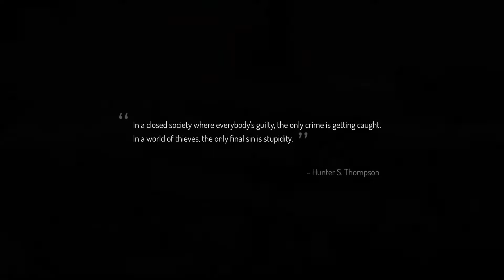Seven: Enhanced Edition - Retail PS4 - Release Trailer